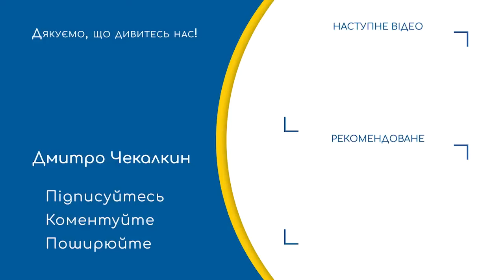🔥СИГНАЛИ ТРИВОЖАТЬ : Ознаки створення авторитарної держави | ПолітПросвіта